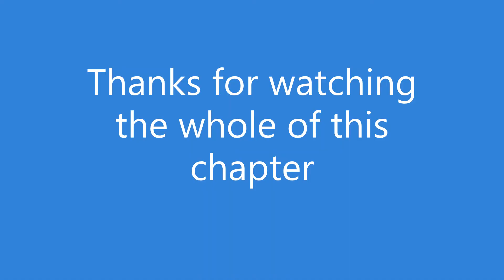Community diagnosis Part 4 -SAMPLING TECHNIQUE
Sampling is a process of making community diagnosis scientific. It starts from identifying the targeted community, identifying the population and identifying the representative group. Sampling ensures that there is no bias or error hence the outcome becomes acceptable and not biased. The different sampling techniques are under probability or non probability methods.